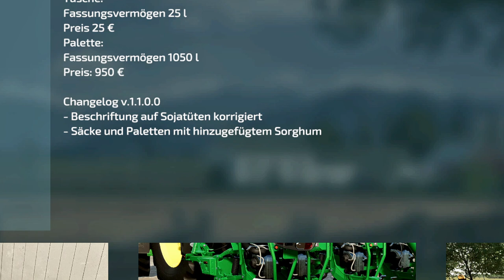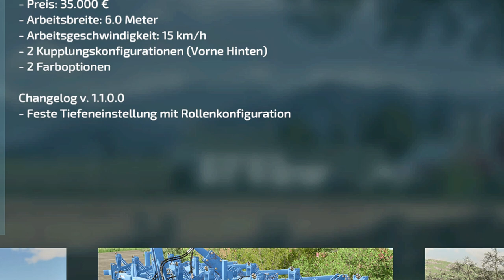LS22/FS22 - 5 Updates - 22 Neue MODS - Modhub - Deutz Fahr Series 7 - New Holland 110 90 - MR 650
Kracher Mod:  Mist Überladewagen